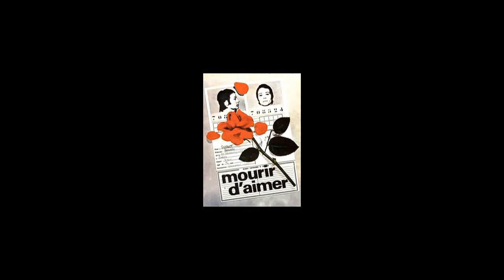MOURIR D'AIMER - CHARLES AZNAVOUR